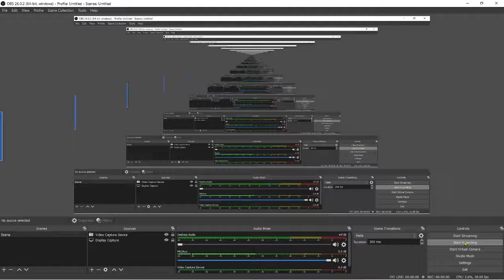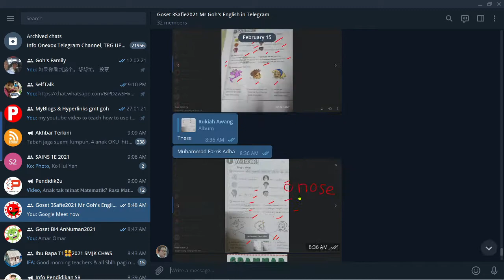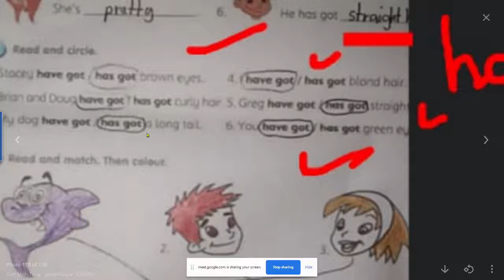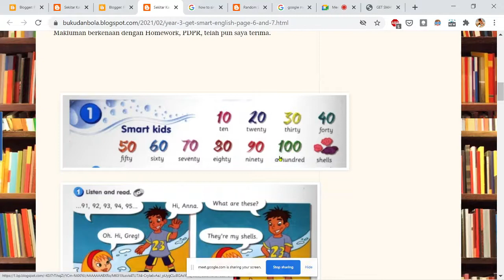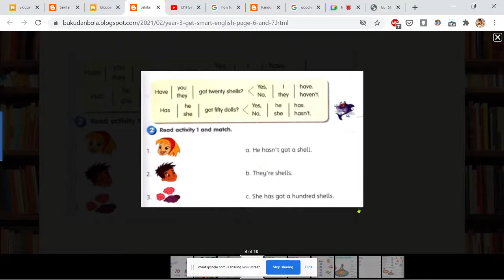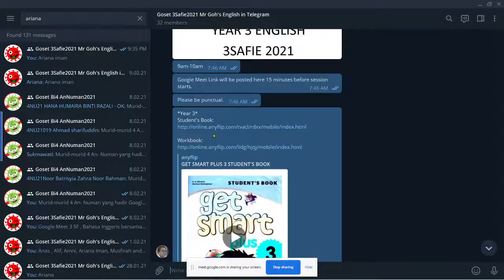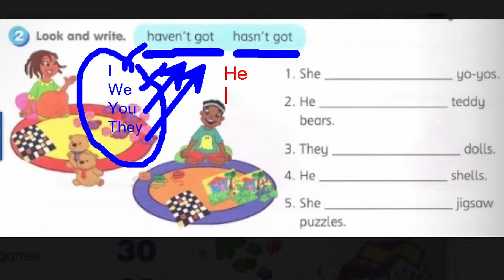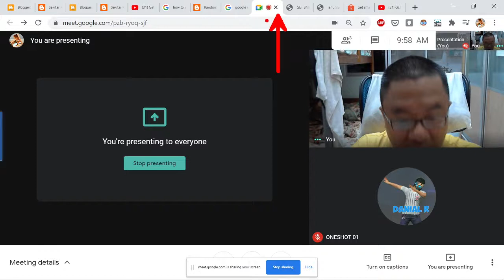Rakaman Sesi Bi Google Meet 3Syafie Counting Shells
Year 3 English Page 6 and 7 Student's Book
Year  3 English Page 3 Workbook
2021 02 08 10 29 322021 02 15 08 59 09 SK Pusat Bukit Besar